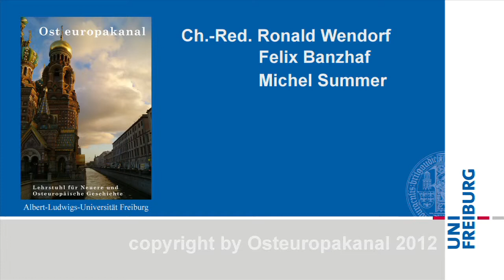Im Gespräch: Joachim Gauck und Ronald Wendorf [Teil 5]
Das Neue Forum - Linksliberale Revolution vs. Wiedervereinigung?